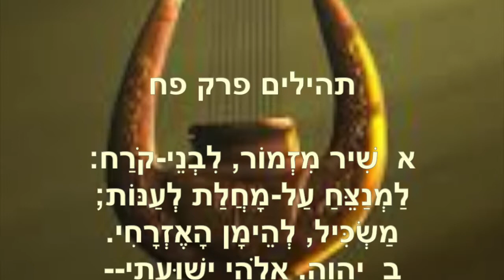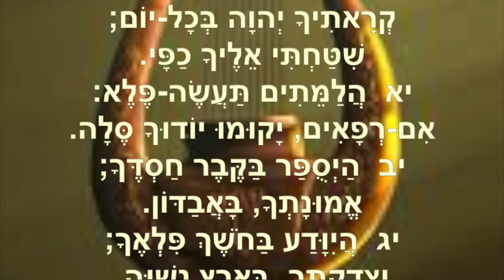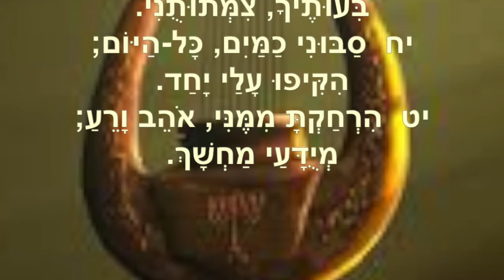רֶגַע שֶל תְפִילָה ~ תהילים פרק פח